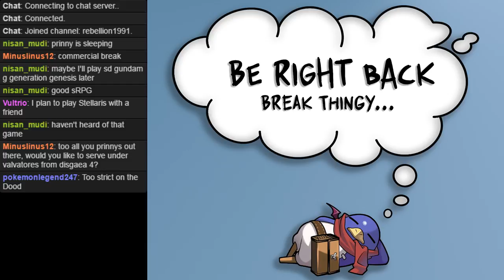Oreshika: Tainted Bloodlines [44] Fukumaneki Miya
Part 44 - Taking a trip to the Hexicolor hotspring we find a little cat god of fortune, unfortunately we didn't realize that so we ended up fighting it. Hopefully that won't come and to bite us in the future.